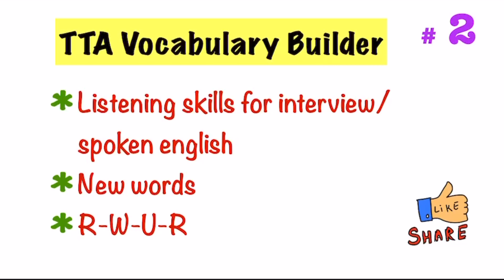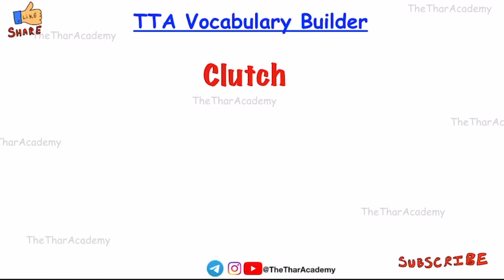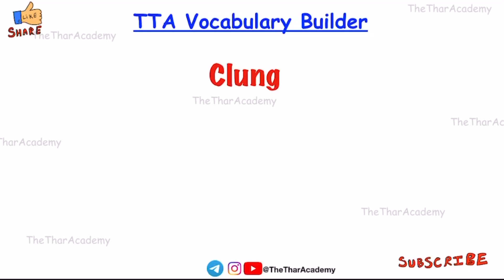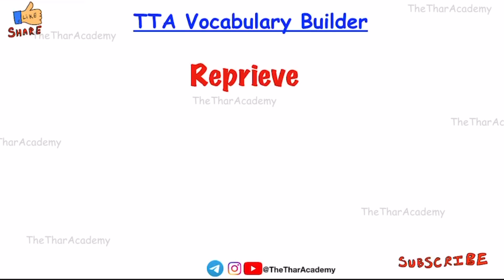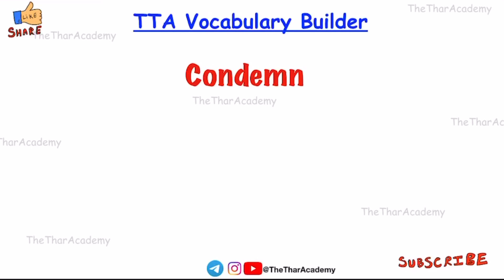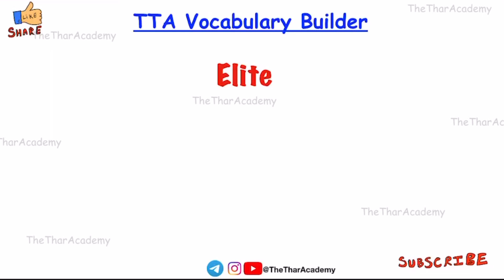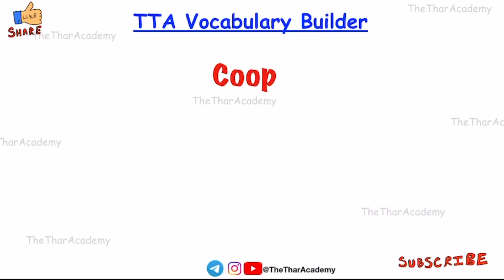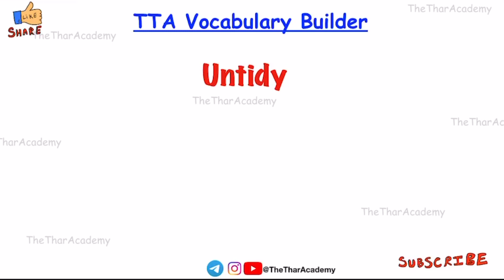Learn English Vocabulary with easy and best tricks to remember #2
Learn English Vocabulary with easy and best tricks to learn & remember #2